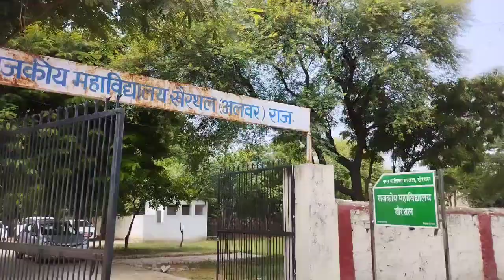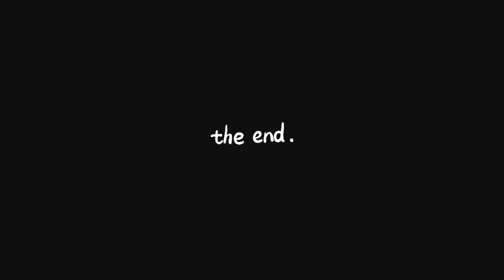Happy Independence Day ll Khairthal ll Akash ll Maymeh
Khairthal
Mayank mehra
Thanks for- Akash kumar